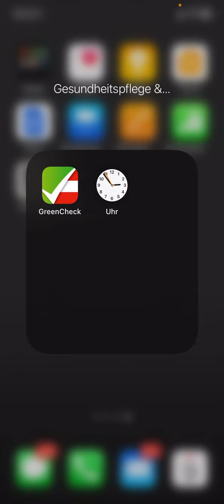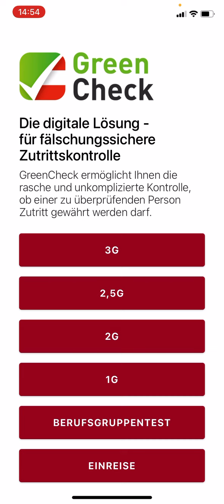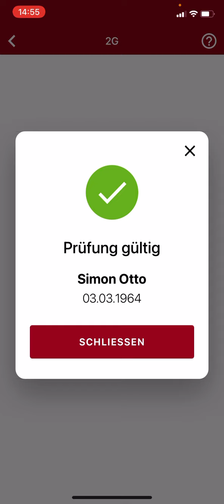Den österreichischen Grünen Pass richtig kontrollieren